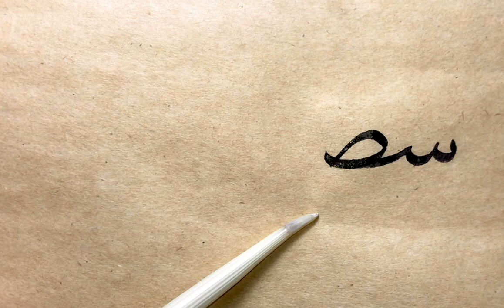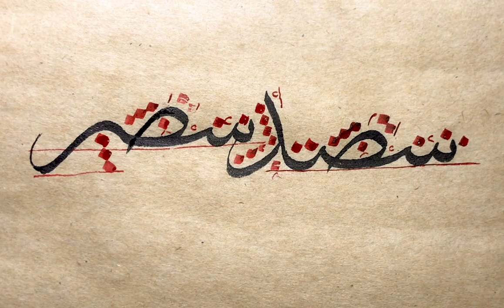Sülüs “سصد-سصر” meşki